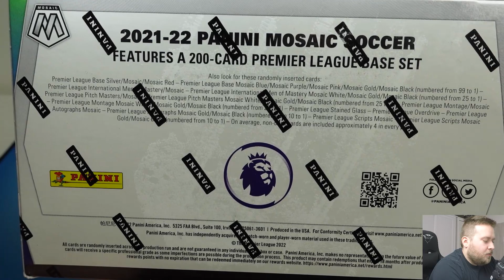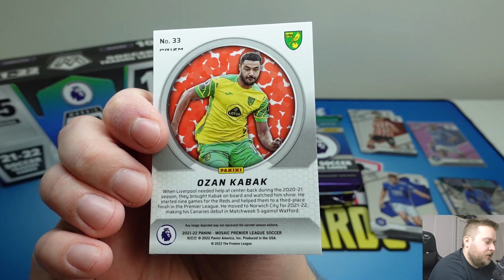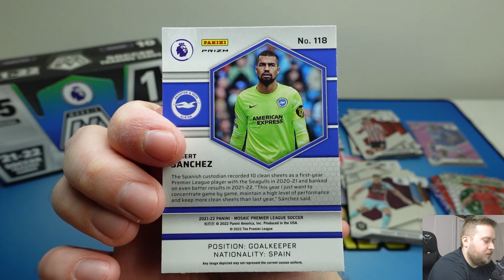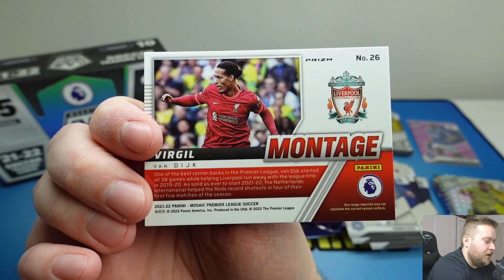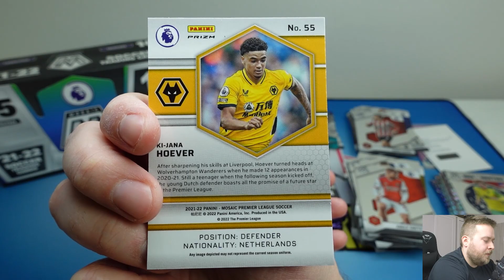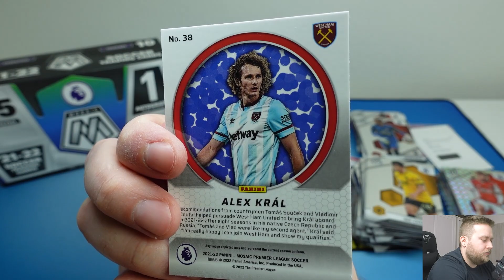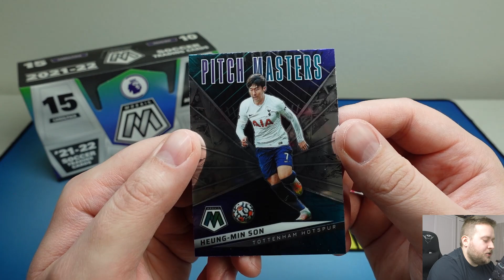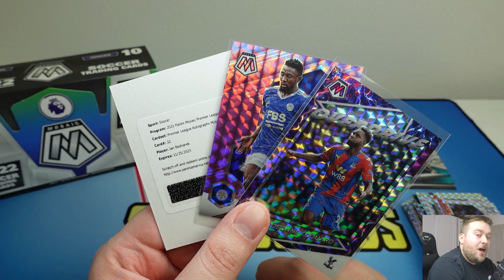PREMIER LEAGUE 21-22 PANINI MOSAIC SOCCER HOBBY BOX! Otevíráme fotbalové kartičky od Panini!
Na co se můžete těšit? NHL, Fotbal, NFL a NBA rozbalovačky boxu (box breaks). Rozbalování a hodnocení produktů (product reviews, sports card unboxings). Nejrůznější druhy produktů retail, hobby, soutěže (free giveways). Náhodné rozbalování balíčků NBA a NHL. 2020-21 Panini Contenders, Optic Basketball Asia Tmall, 2020-21 Mosaic Basketball retail, 2020-21 Illusions Basketball retail, 2020-21 Chronicles Basketball Retail, 2020-21 Immaculate, 2020-21 Flawless, 2021-22 Prizm Draft Picks, 21-22 Flawless Collegiate, 2021-22 NBA Hoops, 21-22 Donruss, 21-22 Donruss Elite, Upper Deck O Pee chee Platinum 20-21, MVP 21-22, The Cup 20-21, Tim Hortons, SP Game used 20-21, Trilogy 20-21, Parkhurst 20-21, Synergy 20-21, Ice, SportZoo, OFS, Tipsport Extraliga, Tipsport EHL. Poštovní videa (mail days), začátečnické rady ve sbírání. Máte otázku? Neváhejte mi napsat. ;)